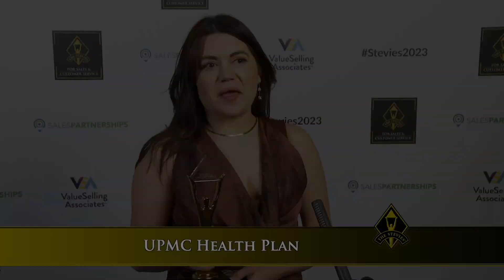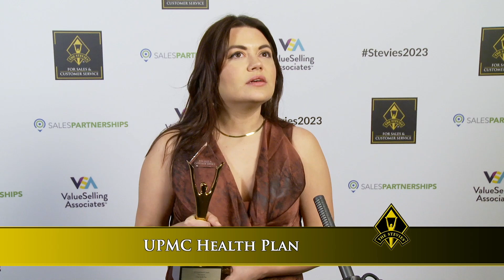How Past Winners Have Benefited from the Stevie® Awards for Sales & Customer Service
The fifth in a series of five short videos about why and how your organization should submit nominations to the 18th edition of the world's top awards program for business development, customer service, and sales professionals.